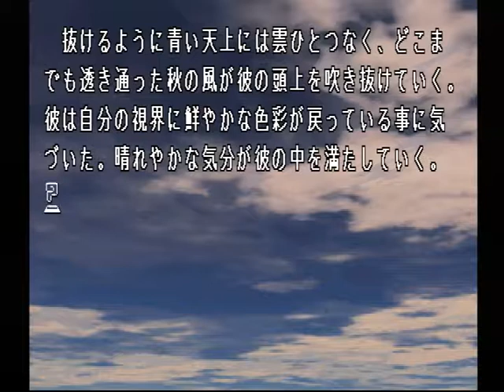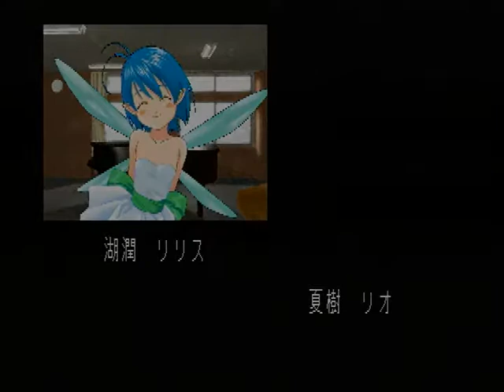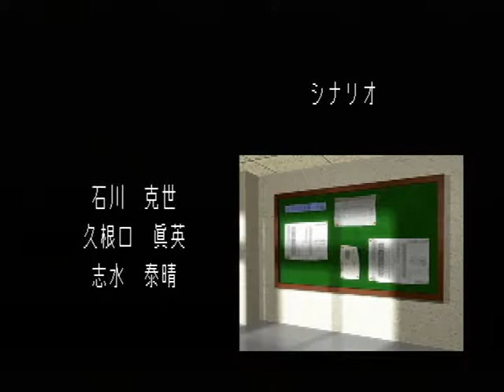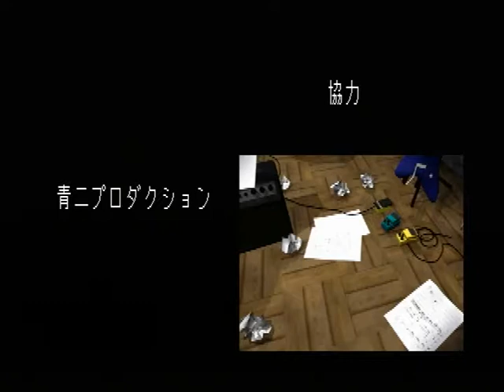【PS】Lの季節 ベストエンド Part７１ エリザ編 ～エリザ達、ヴァンパイアは魔族……聖堂の結界が放つ聖なる力に対しては弱いはずではないのか……？ 【スタートオンゲームズ】【スタゲー】【JAPAG